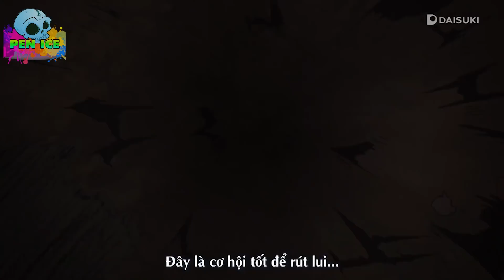Những Tuyệt Kỹ Bá Đạo Saitama Từng Sử Dụng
Saitama nhân vật phản diện với sức mạnh vô lý nhất bộ truyện, kẻ kết thúc mọi trận chiến, nổi sợ hãi của quái vật, sát thủ với gương mặt đần độn, vv nói chung là rất nhiều biệt danh mà anh hói được các fan của bộ truyện One Punch Man đặt cho và chắc chắn là ai cũng biết sức mạnh của Saitama là kinh khủng khiếp đảm tởm lợm như thế nào rồi đúng không nào, nhưng các bạn liệu đã biết hết các tuyệt chiêu mà Saitama sở hữu hay không?
bạn đừng nghĩ Saitama chỉ có đấm thường hay đấm nghiêm túc không thôi đâu, thấy đơn giản như vậy nhưng saitama có nhiều kỹ năng hơn chúng ta tưởng tượng đấy.